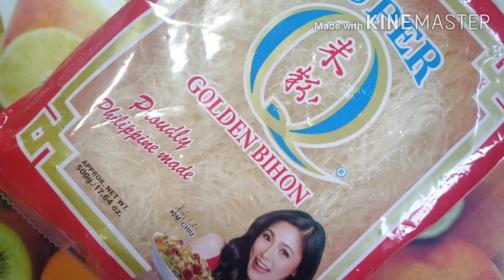HOW TO MAKE PANCIT BIHON | Cooking with Mama Baby | VLOG # 004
Sa mga gusto matuto kung paano magluto ng Pancit Bihon sa mabilis at madaling paraan pero masarap subukan nyo ito.

PANCIT BIHON:
Pancit simply refers to noodles in Filipino cuisine. While Pancit Bihon is a specific thin form of rice noodle. Also known as rice vermicelli noodle, rice sticks, and bee hoon.

Pancit Bihon is a Filipino noodle dish and is a staple second to rice.  This was brought by the chinese and was localized since then.

This Pancit Bihon Recipe uses “Bihon” or rice sticks mixed with pork and vegetables. The dish is usually served during Fiesta, birthday parties, and other special occasions.

To many Filipinos, it is said to symbolize long life.

Sahog (Ingredients):
2-3Tbsp na Mantika (Oil)
1 Medium Size na Puting Sibuyas (White Onions), Chopped
3 Butil ng Bawang (Cloves of Garlic), Minced
1/2K Baboy (Pork) or Chicken Breast (depende kung ano ang mas preferred nyo), Cut into desired size
Paminta (Pinched of Pepper or To Taste)
Asukal (Pinched of sugar or to taste)
Asin (Pinched of salt or to taste)
1L ng Tubig or depende sa consistency na gusto mo (Water)
1/8K Baguio Beans, Sliced
1 Medium Sized Carrots, Sliced
1 Medium Sized Repolyo (Cabbage), Shredded
1 Package Pansit Bihon, 500grams, Ibabad sa tubig para lumambot
100mL Toyo or depende sa panlasa (Soy Sauce)
1 Pork Cube/Chicken Cube (optional)
Magic Sarap or depende sa panlasa (optional)

Proseso (Procedures):
1. Sa isang pan/wok, ilagayang mantika
(In a frying pan or wok, heat the oil)

2. Igisa/isang kutcha ang bawang at sibuyas       (Saute garlic and onions)

3. Ilagay ang baboy (or chicken), isunod ang paminta, asukal at asin
(Add the meat, pepper, sugar and salt)

4. Lutuin hanggang maging medyo light brown (Cook until meat turns light brown)

5. Habang niluluto ang baboy (or chicken), idagdag ang toyo at haluing mabuti
(While cooking the meat, add the soy sauce stir well)

6. Ilagay ang tubig
(Add water)

7. Dito rin maaring idagdag ang pork/chicken cube kung gusto nyo ng mas malasa/meaty pa
(You can add here the optional pork/chicken cube but it depends on your taste)

8. Pakuluin or lutuin hanggang ang baboy (or chicken) ay maluto
(Bring to boil or until meat cooks)

9. Ilagay ang mga gulay-baguio beans, carrots at repolyo
(Add in your vegetables-baguio beans, carrots and cabbage)

10. Haluin at Lutuin ng 1-2mins
(Mix and Cook for about 1-2mins)

11. Ilagay ang binabad na pancit bihon at ihalo ito kasama ng baboy (or chicken) at mga gulay (Toss in the pancit bihon stew boil for a few minutes blending with the meat and vegetables)

12. Maaring magdagdag ng tubig kung kailangan. I-adjust ito sa inyong panlasa. Maaring dagdagan ng paminta, magic sarap or toyo. Ito ay depende sa inyong panlasa
(Add some water if necessary. Adjust based on your taste. You may add a little pepper, magic sarap or soy sauce. This will depend on your taste)

13. Haluin ang pancit bihon hanggang ma-absorb nya ang broth or sabaw nung pancit
(Mix and let the pancit bihon absorbed the broth)

14. Haluin ng mga 1-2mins at patayin ang apoy. I-serve habang mainit pa
(Keep mixing for about 1-2 mins. Turn off the fire and serve while it is hot)